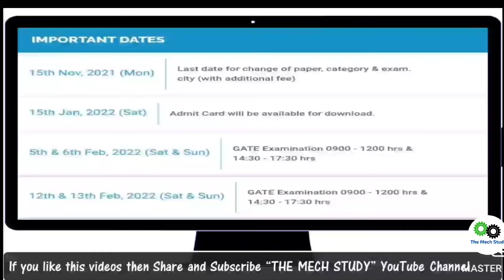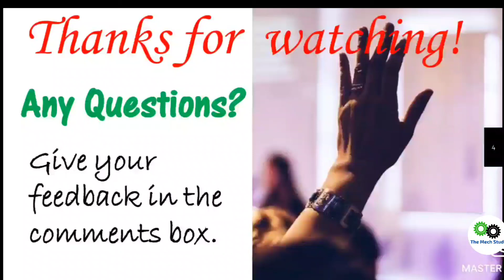GATE 2022 Exam Date & Admit Card Released !! Official Update !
Discussed in this video:
✔  GATE 2022 Exam Date & Admit Card Released with Official Update

✔  Admit Card Link: Available from 15 January 2022

➤Mechanical Engineering Handbook (MADE EASY)
➤GATE PYQ (MADE EASY)
➤ESE Preliminary Exam PYQ (Vol-1)
➤SSC JE PYQ